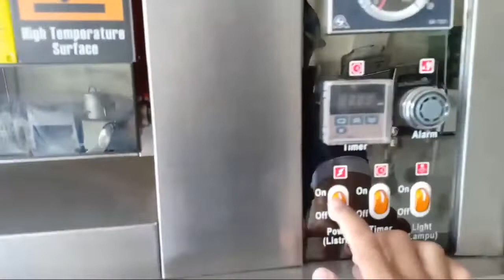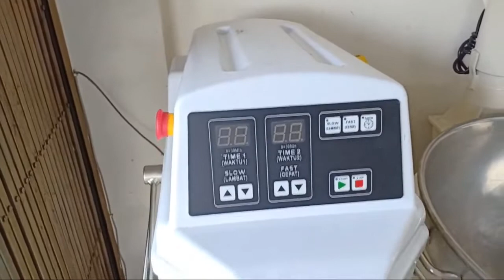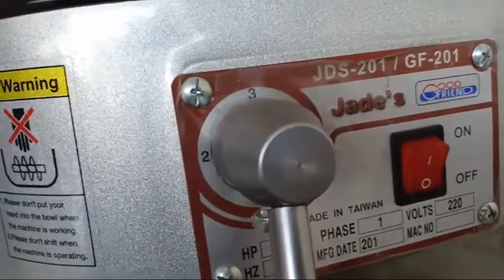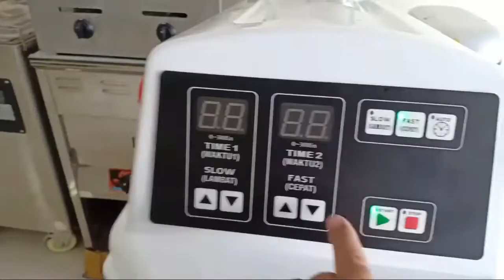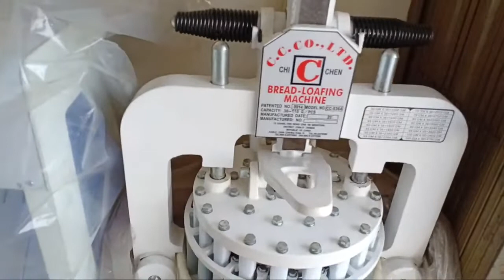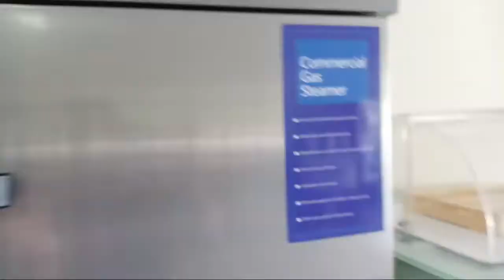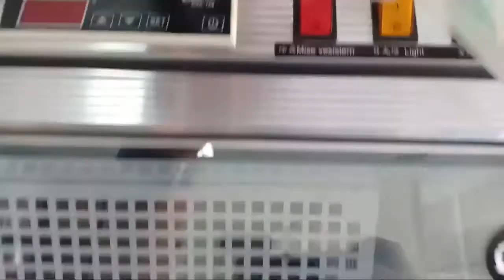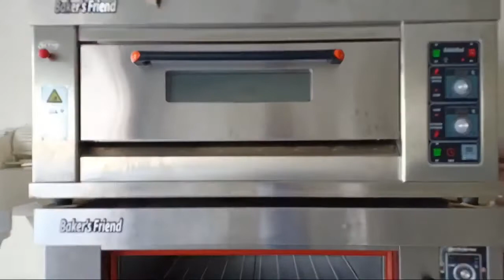Oven bakersfriend new @eza_chef_eza 081215132818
Menjual menyediakan alat lengkap bakery new
Menerima kursus cake and bakery